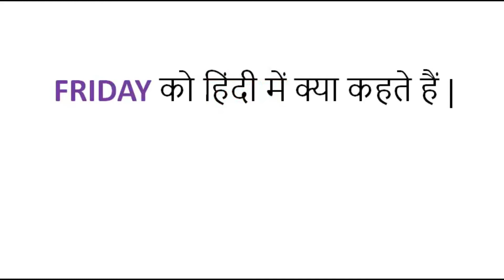Friday ko hindi me kya kahate hain ? | फ्राइडे को हिंदी में क्या कहते हैं ? | friday meaning hindi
फ्राइडे को हिंदी में क्या कहते हैं ?
फ्राइडे को हिंदी में शुक्रवार कहते हैं |